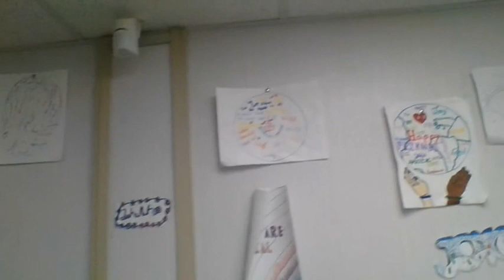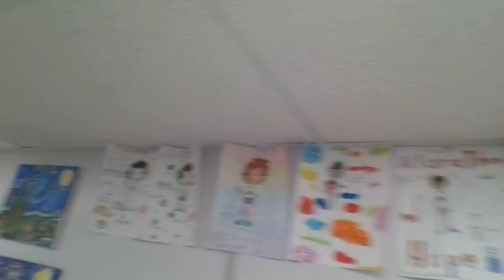A Very Happy Thanksgiving